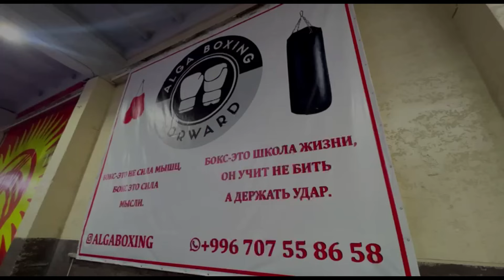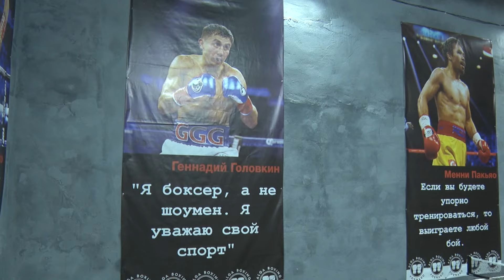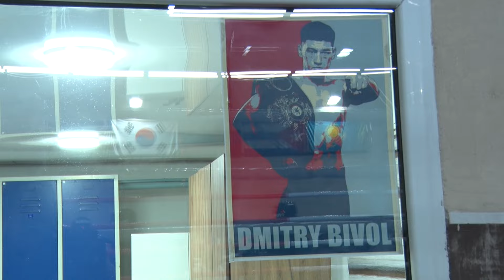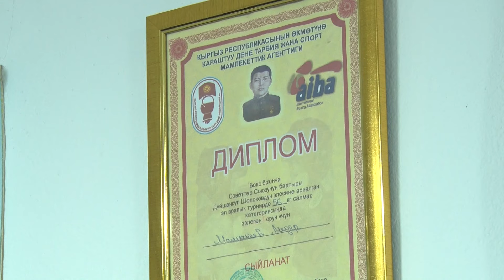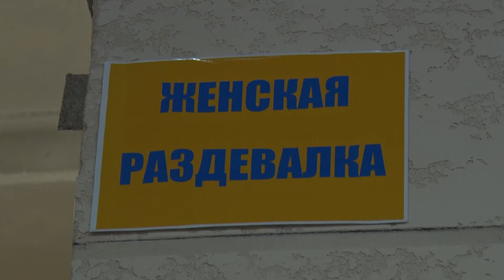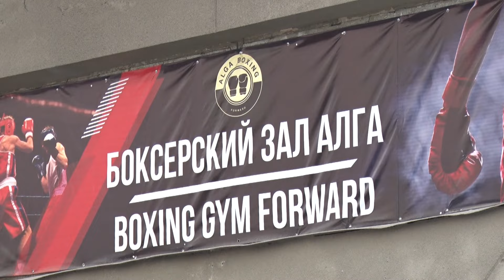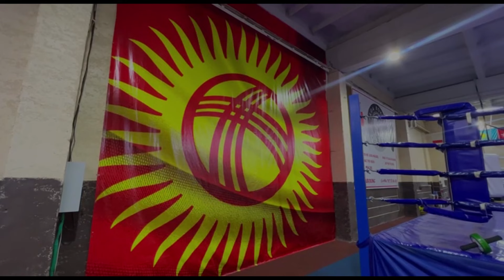"Алга" бокс залынын ачылышы | Атайын чыгарылыш